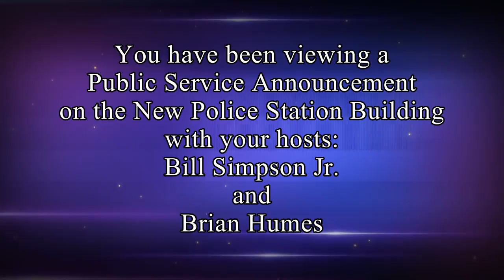Brookfield Police Building Committee Presentation on the new Police Station, February 25, 2015